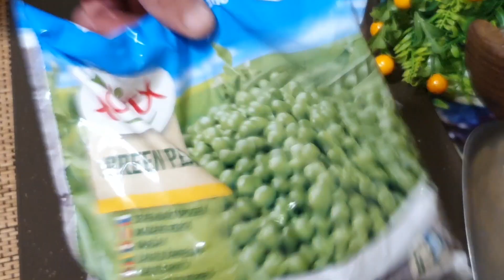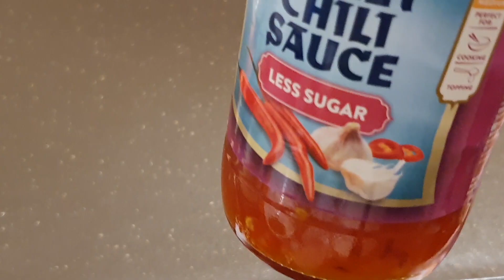Stuffed Pancakes Recipe from Tortilla! !Can Eat Every Day!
Fast Easy and so Delicious Recipe.Breakfast Lunch or Dinner